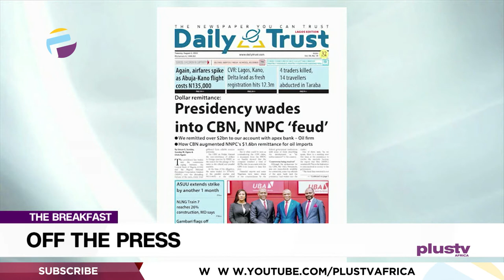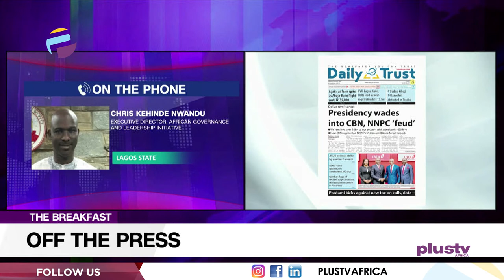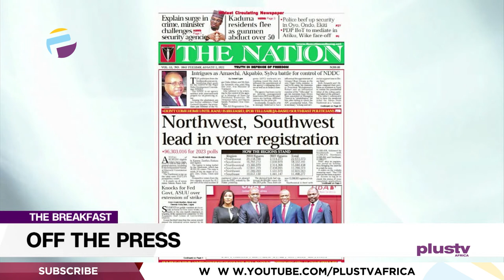As INEC Registers 2.8M In 1 Month, Pressure Mounts For Extension | OFF THE PRESS